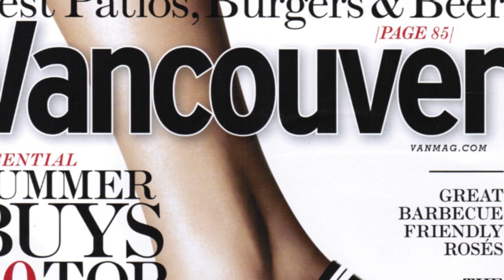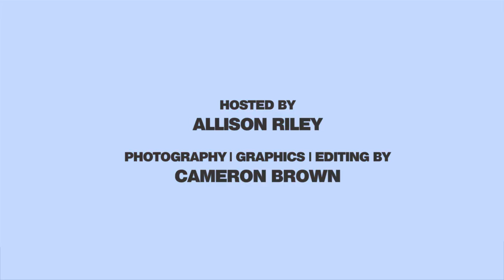Free Talk -- Episode 13 -- Are Vancouverites Anti-Social?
Are Vancouverites Anti-Social?

There are so many things are being said about Vancouverites "social skills".

Allison talks to Jorge Amigo and members of the social group "bemyamigo" to find out.

Jorge Amigo is an entrepreneur who has decided to talk to strangers no matter what, and favours hugs over handshakes. He is the founder of the bemyamigo movement. bemyamigo has as main purpose get strangers together in order to socialize and build relationships in a city that seems to lack of social skills.

Vancouver Foundation released a few months ago a "Connections and Engagement" survey across metro Vancouver.  Check the numbers; you will be surprised.

To find out more about this amazing movement contact Jorge Amigo on Facebook or twitter @AmigoJor, and join the group at any of their biweekly meetings.

You can find the survey results of Vancouver Foundation